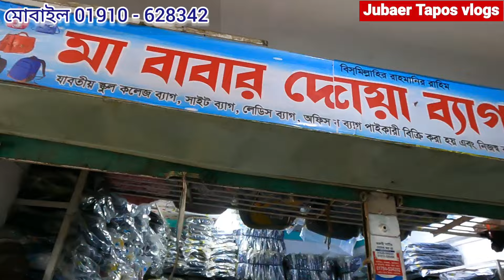স্কুল ব্যাগ ও ট্রাভেল ব্যাগ পাইকারী বিক্রির দোকান, হাজী মিজান কমপ্লেক্স ১, দ্বিতীয় তলায়, ভৈরব বাজার।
স্কুল ব্যাগ ট্রাভেল ব্যাগ পাইকারী বিক্রেতা।